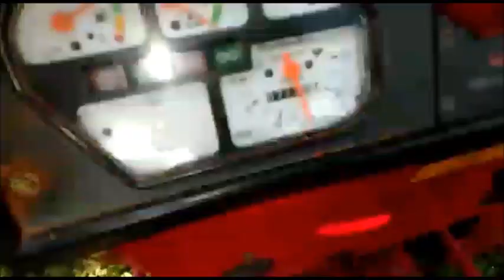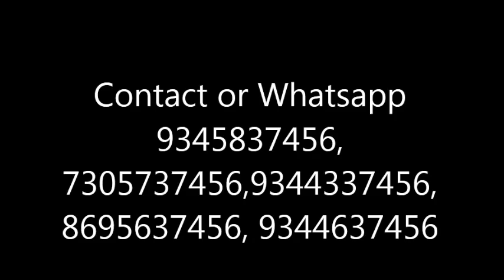KCI Shredder cum Pulverizer / 9345837456, 9344337456, 8695637456, 9344637456 , 9791222456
KOVAI CLASSIC INDUSTRIES is an established and well known Unit specialized in manufacturing and marketing of AGRICULTURAL MACHINERIES AND IMPLEMENTS registered under SSI (Small Scale Industry) & NSIC (The National Small Industries Corporation Limited) with an experience of more than 25 years